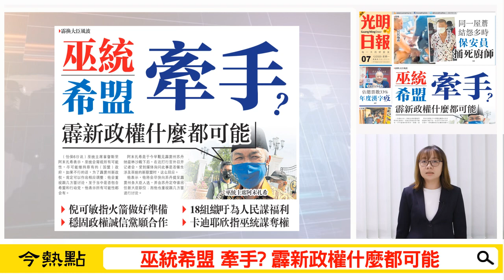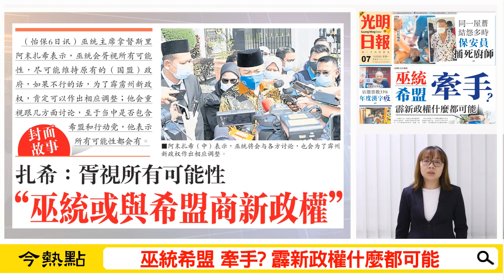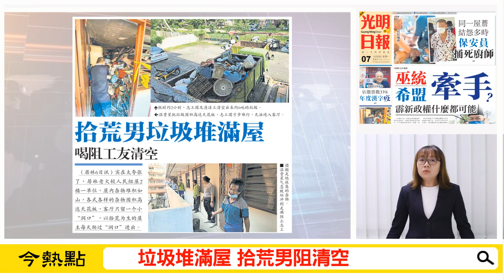【光明新聞通】2020年12月7日夜報封面焦點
◆巫統希盟 牽手? 霹新政權什麼都可能
◆組屋將強管 外勞拎行李 漏夜逃
◆垃圾堆滿屋 拾荒男阻清空